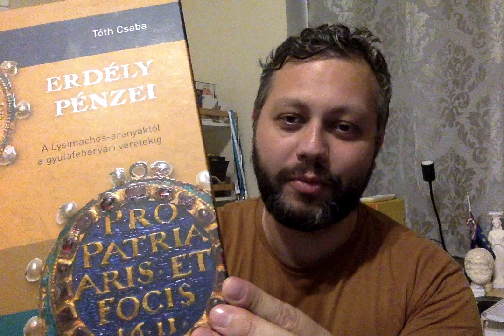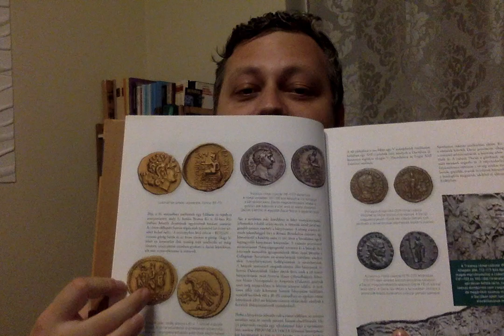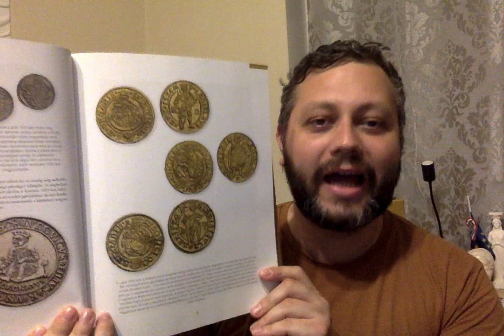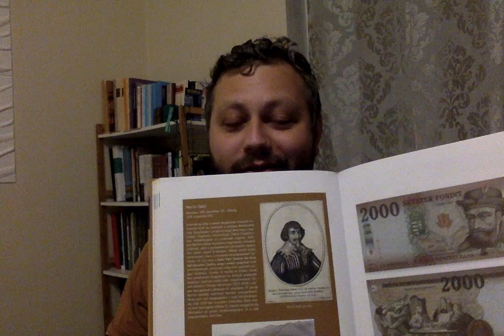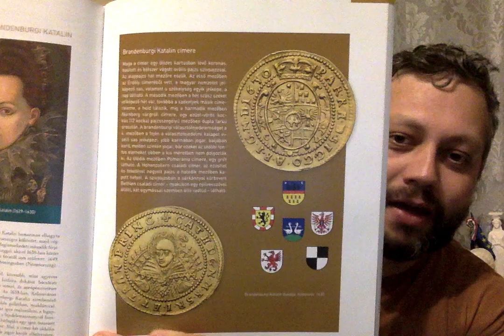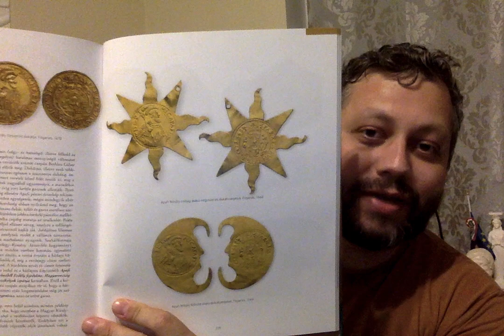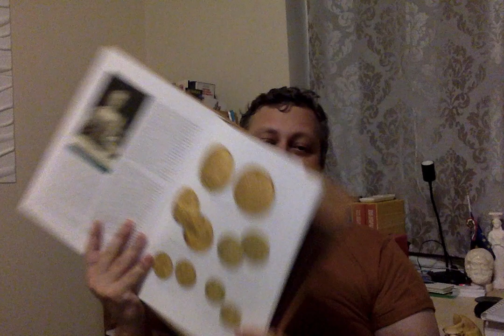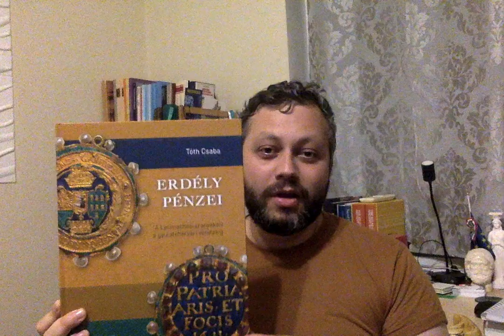T. Szabó Csaba: Erdély pénzei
Könyvajánló: Tóth Csaba, Erdély pénzei, Martin Opitz Kiadó, 2023.